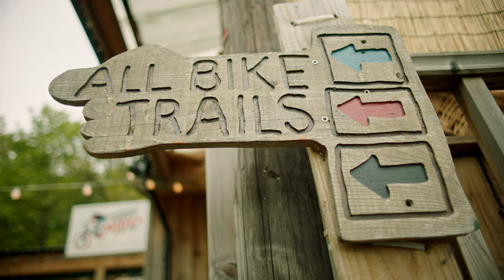Comrie Croft - Scottish Thistle Awards 2022/23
Comrie Croft, an ecosystem of collaborating nature-based enterprises on the site of a former farm. It offers visitors a range of experiences and activities from Mountain Biking to camping and a wedding venue.

Comrie Croft in Perthshire won the national Scottish Thistle Award for Responsible Tourism in 2022/23. This award celebrates businesses and events that are helping to grow the value of tourism, making better places for people to live and visit in Scotland. It was was praised by judges for leading the way in responsible tourism and ensuring that it is embedded into every aspect of their activity, from being carbon neutral to its use of renewable energy systems and its rewilding projects.